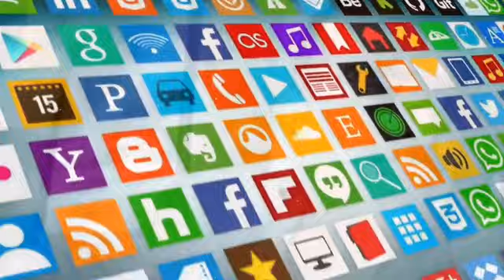Attaullah Tarar Viral Video Details | Malik Riaz Interview Details Leaked | Imran Khan PTI